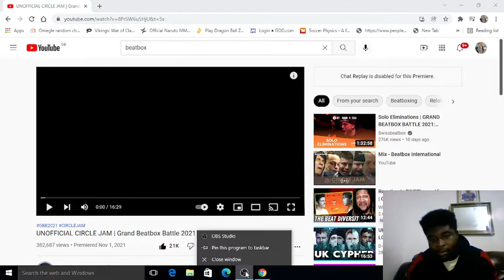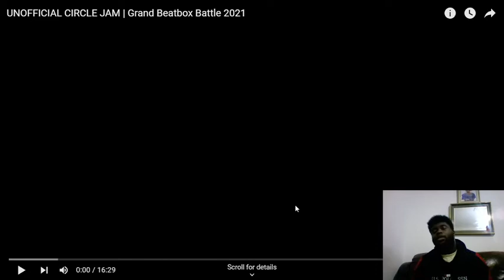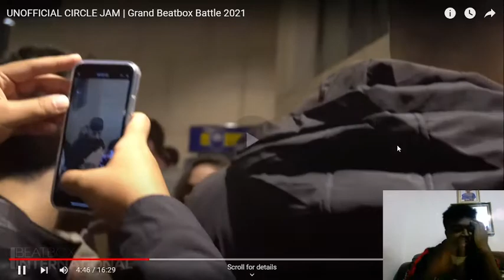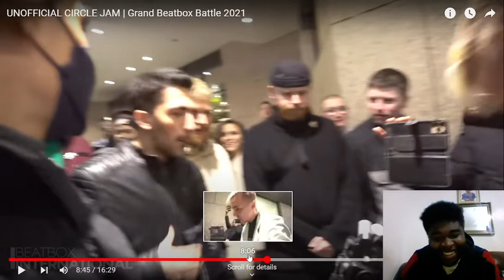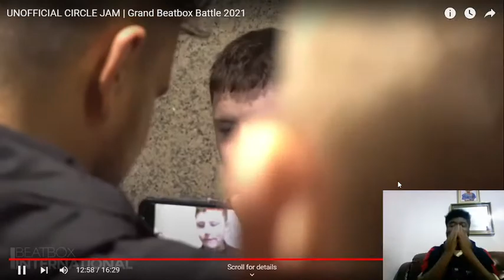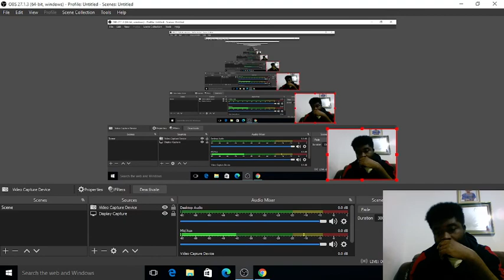CIRCLE JAM / Grand Beatbox battle 2021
ps4 - XXGhostkiller663